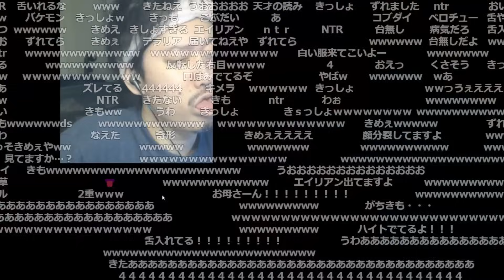【神回バニーガーデン】布団ちゃんの絶対にお母さんに見せられない集【ネタバレあり】【2024/4/24】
【元動画】バニーガーデン本日キメます←酒雑談マッツ